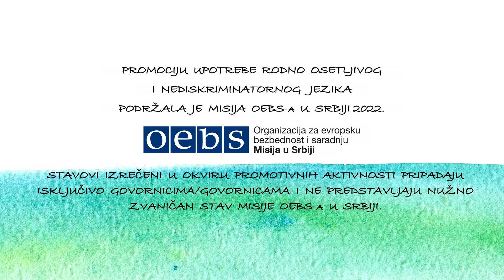16 OEBS 2022 influenserka prolazi dokaz vremena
U projektu Upotreba rodno osetljivog i nediskriminatornog jezika koji je tokom 2022. godine realizovala Misija OEBS-a u Srbiji u saradnji sa Umetničkom produkcijskom grupom ShockART, učestvovali su eksperti i ekspertkinje, studenti i studentkinje, profesori i profesorke Filozofskog fakulteta Univerziteta u Nišu, Filozofskog fakulteta Univerziteta u Beogradu, Internacionalnog Univerziteta u Novom Pazaru, Filozofskog fakulteta Univerziteta u Novom Sadu i Fakulteta za medije i komunikacije u Beogradu.

Kroz njihovu diskusiju o rodnim stereotipima i diskriminaciji koji se ispoljavaju kroz svakodnevni govor i sistem vrednosti, koji je usvojen ili u porodici ili kroz obrazovni sistem, pokušali smo da utičemo na usvajanje progresivnijeg pristupa u međuljudskim odnosima, koji je zasnovan na povećanoj svesti o važnoj ulozi koju jezik ima u formiranju mišljenja i stavova u društvu.

Profesorke i profesori koji su se angažovali u ovom projektu su: docentkinja dr Sanja Ignjatović, deparatman za anglistiku, Filozofski fakultet u Nišu, docent dr Nemanja Krstić, departman za sociologiju, Filozofski fakultet u Nišu, docent dr Nemanja Krstić, departman za sociologiju, Filozofski fakultet u Nišu, profesorka dr Dušanka Vučinić Latas, Fakultet za medije i komunikacije u Beogradu, profesorka dr Jasna Milošević Đorđević, Fakultet za medije i komunikacije u Beogradu, vanredna profesorka dr Smiljana Milinkov, Filozofski fakultet u Novom Sadu.
Ekspertkinje i eksperti u projektu su: prof. dr Amela Lukač - Zoranić, Internacionalni Univerzitet u Novom Pazaru, vanredna profesorka dr Svetlana Tomić, Fakultet za strane jezike, Alfa BK Univerzitet u Beogradu, docentkinja dr Jelena Mladenović, departman za srbistiku,Filozofski fakultet u Nišu, dr filoloških nauka Dobrivoje Stanojević, redovni profesor Fakulteta političkih nauka u Beogradu, Katedra za novinarstvo i komunikologiju, prof dr Margareta Bašaragin iz Udruženja "Ženske studije i istraživanja", podružnica Subotica, dr Uglješa Belić, nezavisni istraživač iz Novog Sada, Biljana Maletin, ekspertkinja za pitanja rodne ravnopravnosti i aktivistkinja za ženska i manjinska prava, profesorka dr Marina Nikolić, Institut za srpski jezik SANU.